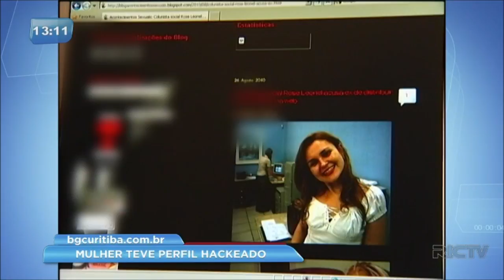Especialista fala sobre os cuidados com os crimes virtuais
Basta um clique para colocar tudo a perder: senhas, dados bancários, dinheiro, fotos, entre outros. Uma mulher foi vítima de crime virtual e descobriu um perfil falso com fotos dela em uma rede social. Um especialista em crimes virtuais fala sobre o assunto e dá orientações. Confira!